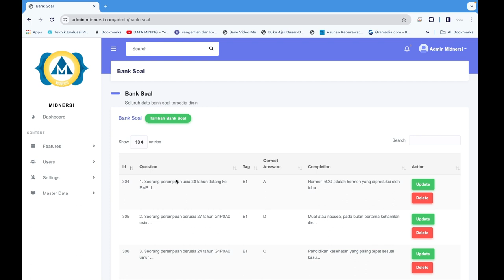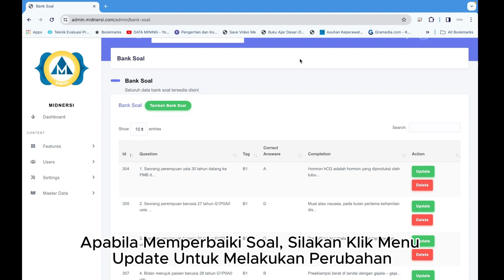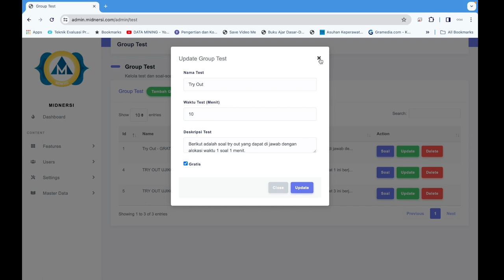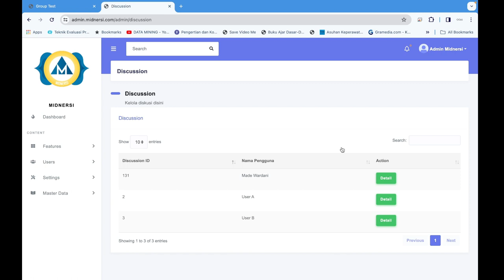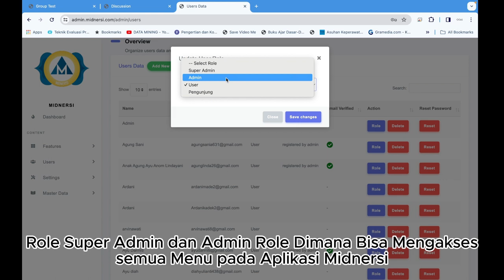TUTORIAL PENGGUNAAN APLIKASI MIDNERSI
ROLE ADMIN
Midnersi adalah aplikasi latihan soal online tentang kesehatan yang mampu memberikan penilaian secara langsung dari aplikasi dan disertai dengan pembahasan-pembahasan soal. Selain dapat melakukan latihan soal anda juga dapat berdiskusi dengan admin terkait soal-soal yang diberikan. Ada juga history pengerjaan soalnya, jadi lebih mudah melihat track record anda mengerjakan soal.